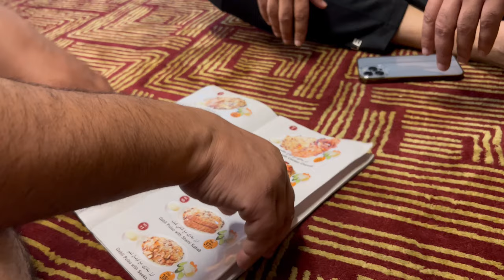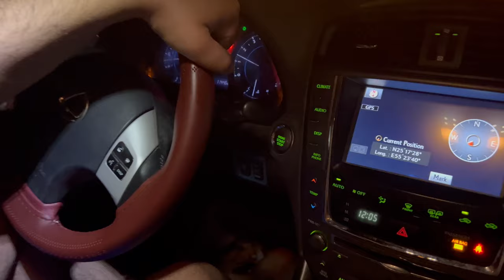Late Night Dinner at 12 Afghani Mutton Kadai/Afghani Pulao. Try Once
Hello dosto ki hal ne, How are you Hope you doing good. In this vlog we went for dinner at late night 12. and met our friend.